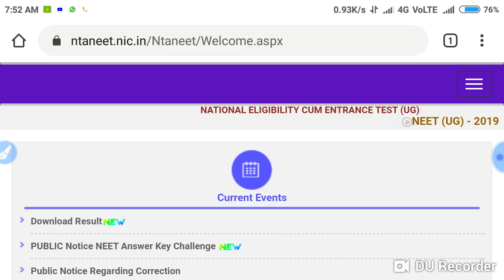Neet Exam 2020 || Important information about Neet 2020 registration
In this video I telling about the Neet Exam 2020 || Important information about Neet 2020 registration.

Harsahay Chopra